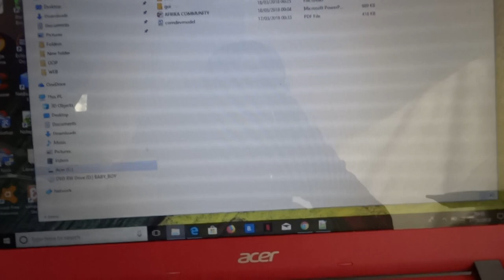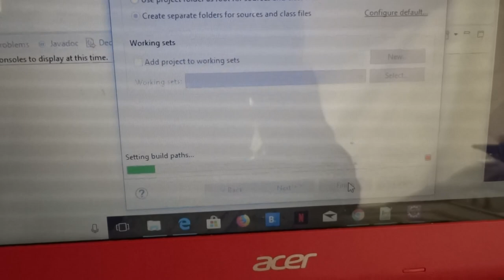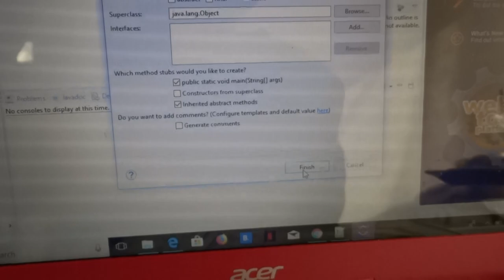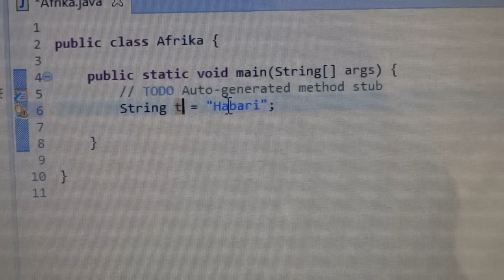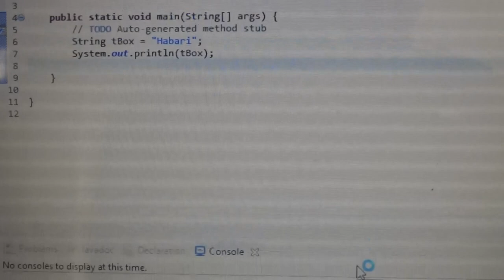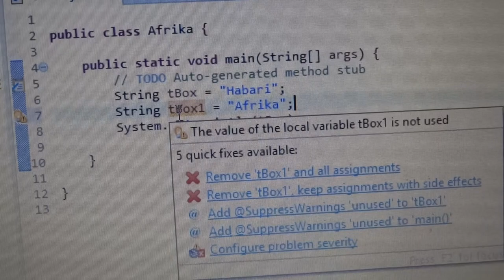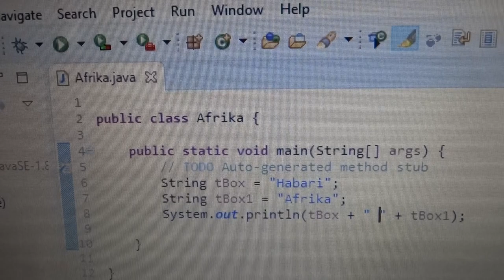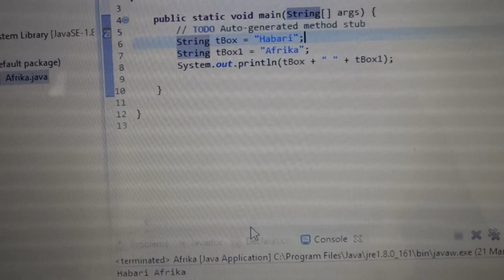Utangulizi -Java programming -Swahili East Africa step by step -hatua kwa hatua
Utangulizi - Introduction - Java -Swahili - hatua kwa hatua.

Integer Manipulation In Python